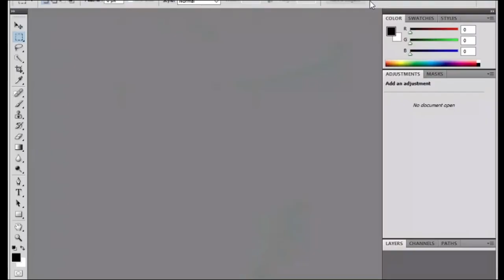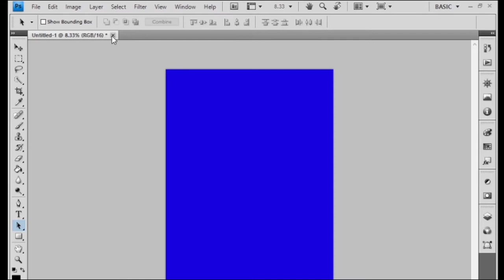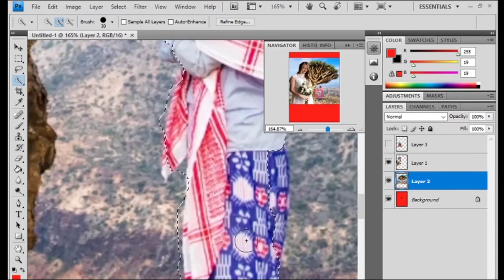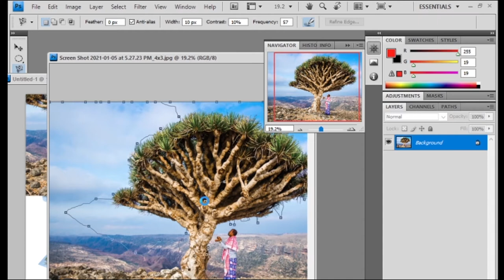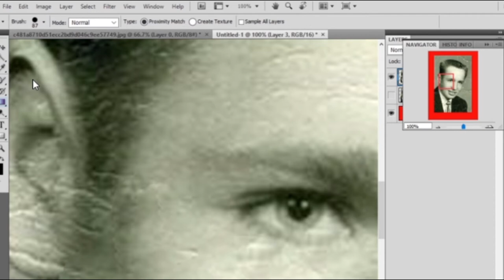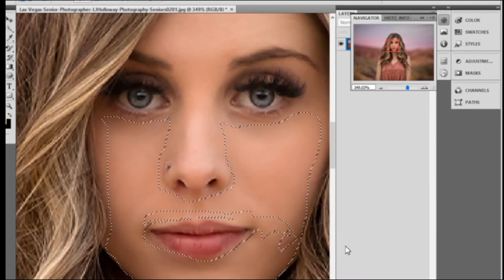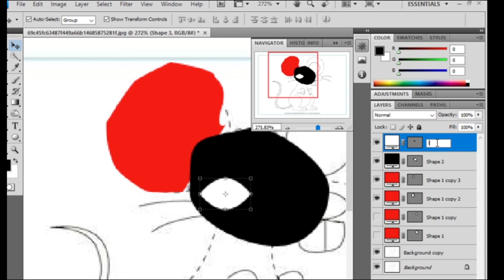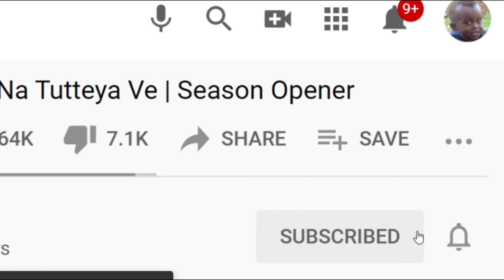Adobe Photoshop CS4 mastering in 90 minute